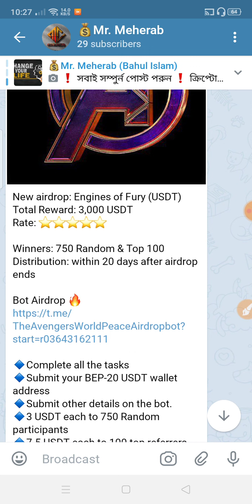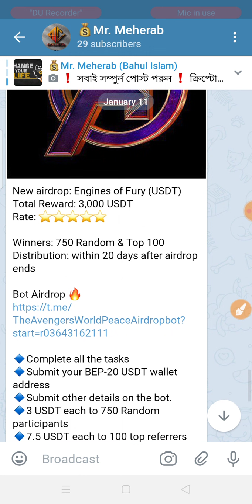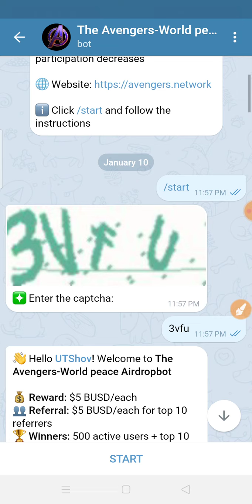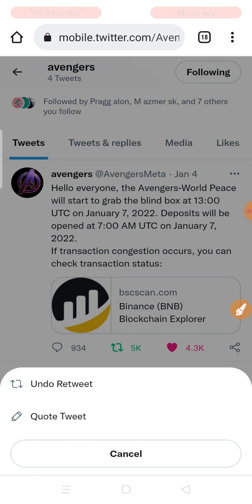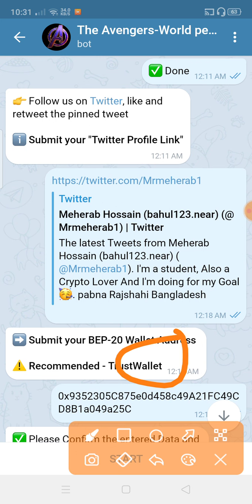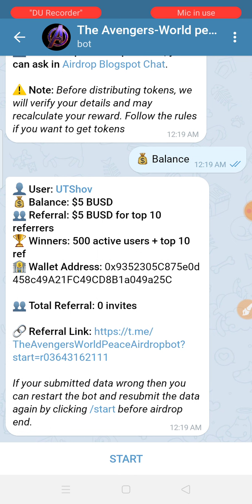Free $5 BUSD AIRDROP | The Avengers Airdrop | $5 BUSD Per Referral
🔰So Hey' Guyes in these video im gonna show you how you'll get $5 BUSD  easily . To your Binance and Trustwallet in just 2/3 Minutes work From Home.100% verified Project

☑️AIRDROP
🔥Today Site LinK! $5 💰

☑️Fia Daily $5 Claim Link!

🔰Note: This weeks Best Airdrop And Earnings Source!

☑️ক্রিপ্টোকারেন্সি থেকে প্রতি মাসে লক্ষ টাকা আয় করুন!

☑️Selecte All ✍

☑️আমার সাথে Contact করুন!
☑️Only Text Message!

☑️Background music 🎵